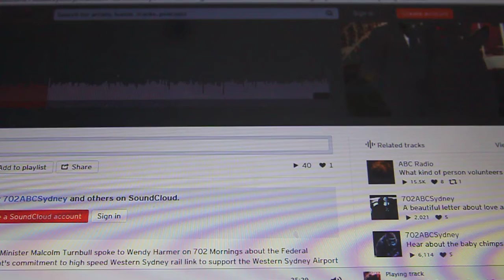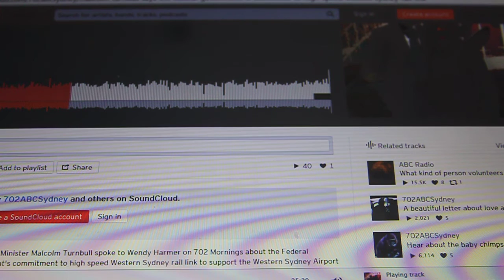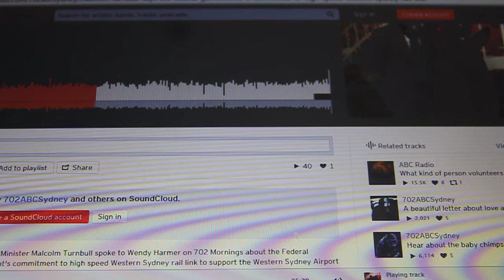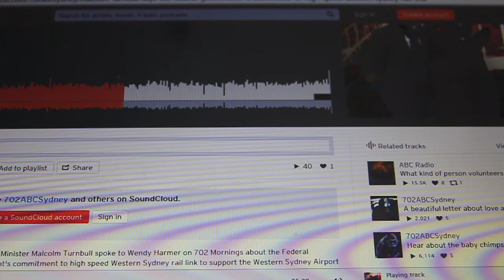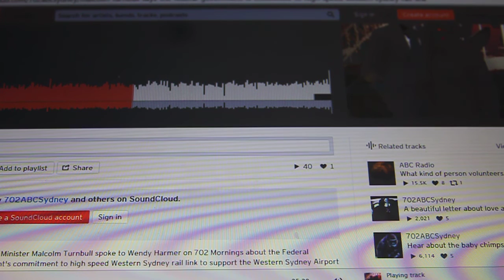Malcolm Turnbull Australian Prime Minister on Rail Infrastructure